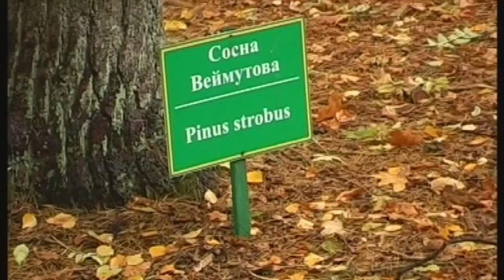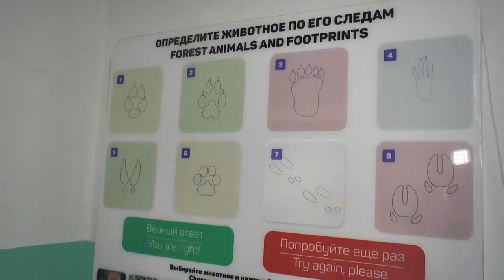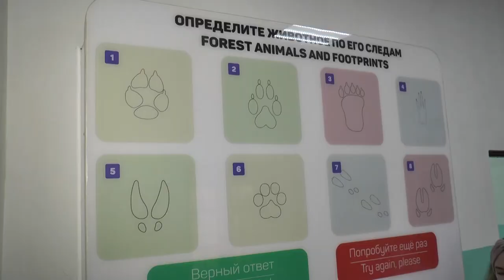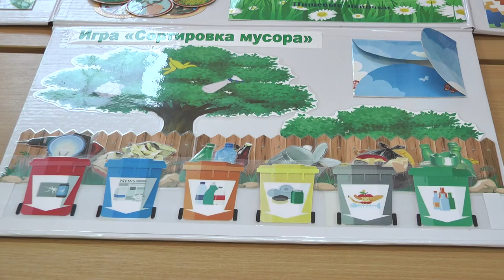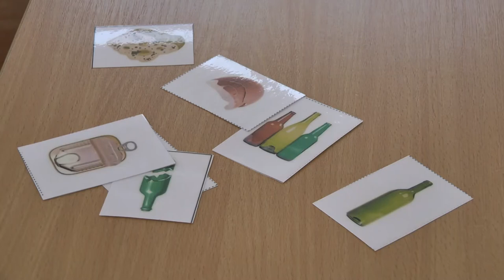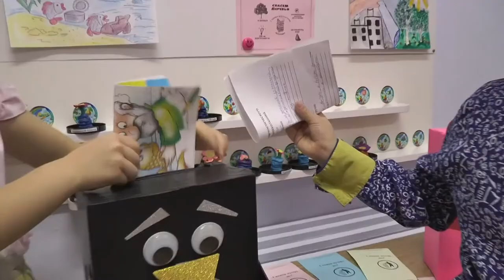"Для маленькой компании" 21.11.20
С Вероникой Левдорович

Детская программа «Для маленькой  компании» рассказывает об интересных детях, их увлечениях, дает ответы на интересующие малышей вопросы. При желании стать участником «Маленькой кампании» может каждый ребенок.